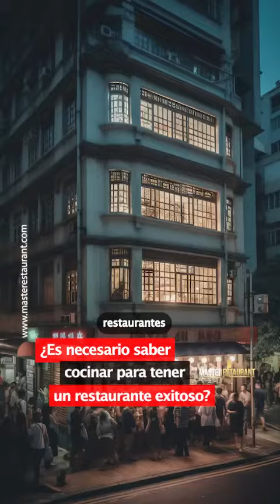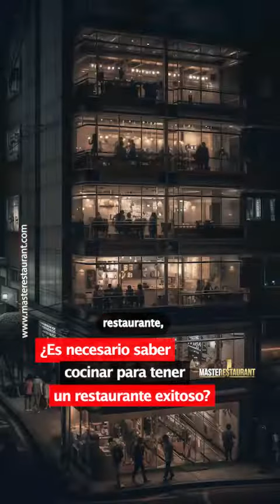¿Es necesario saber cocinar para tener un restaurante exitoso?